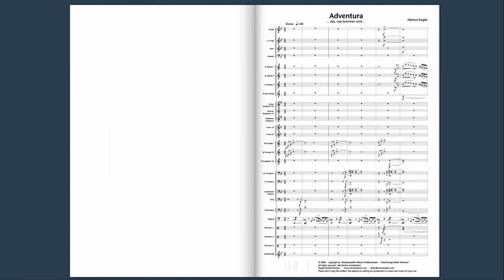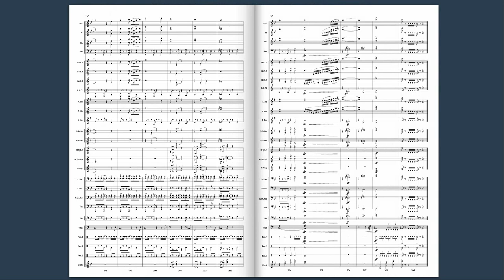Adventura - Helmut Kogler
...das, was kommen wird...
für Blasorchester
for sinfonic wind ensemble
Grade 4